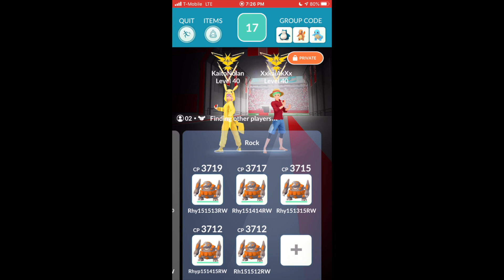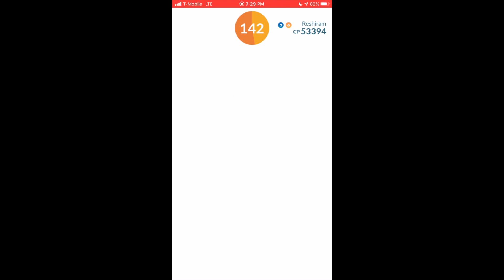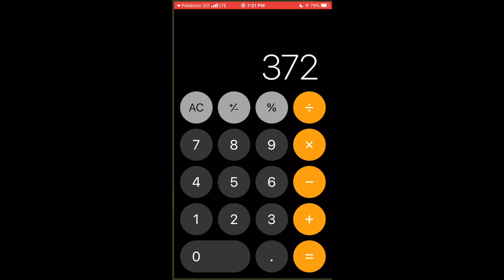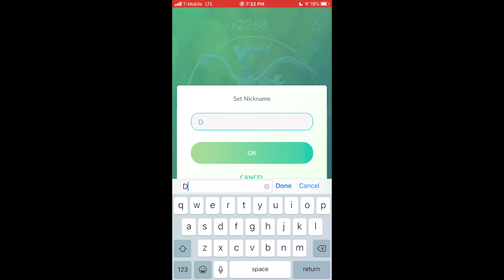Rock Wrecker Rhyperior Reshiram duo in partly cloudy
⚡️Hi my name is KaiAK (XxKaiAkXx) and my mom is the solo queen @KaitoNolan

My mom’s twitter

💛Check out mother and son duo playlist on my mom’s channel (raid vlog)

How to Relobby like a pro

How to Fix Rubberbanding